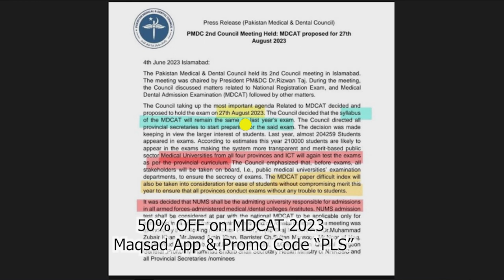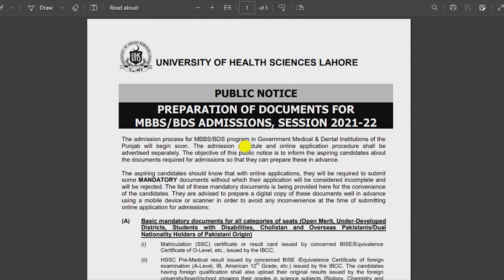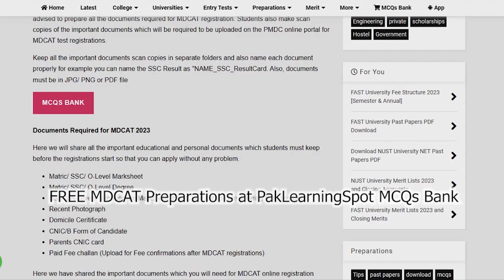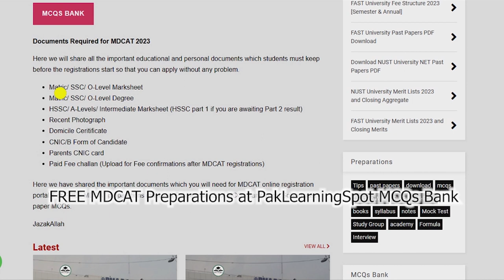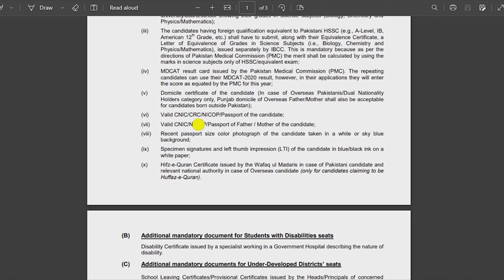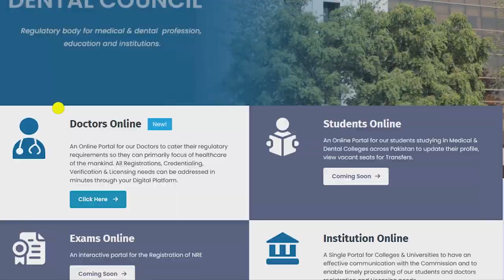MDCAT 2023 Registrations Important Documents Required to Apply Online | PMDC Latest News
When will MDCAT registrations start
Preparations and study with new AI features for MDCAT

* 10,000+ Updated PMDC MCQs Bank according to the Syllabus
* MDCAT Guide - Introduction and tips for MDCAT 2023

MDCAT Entry Test 2023 for MBBS and BDS Admissions in Medical and Dental Colleges UHS Lahore SZABMU KMU ETEA KPK DUHS Karachi MDCAT Sindh NUMS entrance test Government/ Public sector Medical Colleges After FSC board exams

JazakAllah ❤️
PakLearningSpot PLS